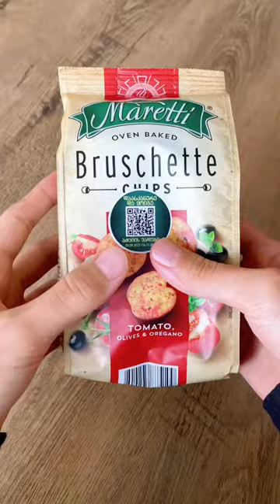Potato chips and cracker plate filling